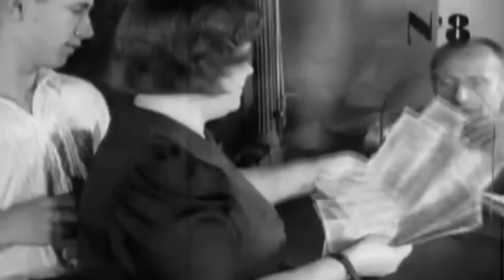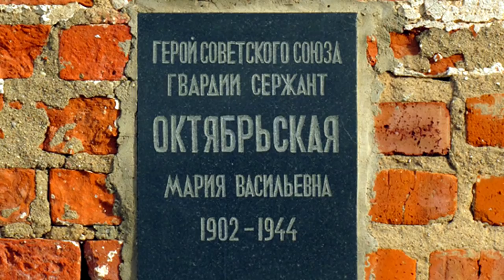Мама танкистов Октябрьская Мария Васильевна герой Советского Союза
Герой Советского Союза Октябрьская Мария Васильевна, чтобы попасть на фронт, оплатила постройку т-34-76, на борту которого попросила написать "Боевая подруга". Октябрьская служила на нём механиком-водителем. Великая Отечественная знает много примеров героизма, но пример Октябрьской Марии выбивается из общей летописи Второй Мировой. Её однополчане называли Октябрьскую Марию мамой танкистов.